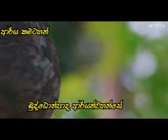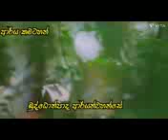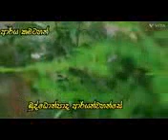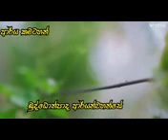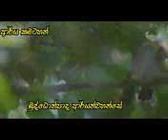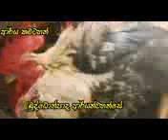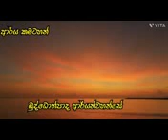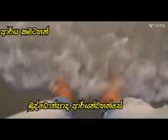ආර්ය කමටහන් 31 " බුද්ධෝත්පාද ආර්යන් වහන්සේ "